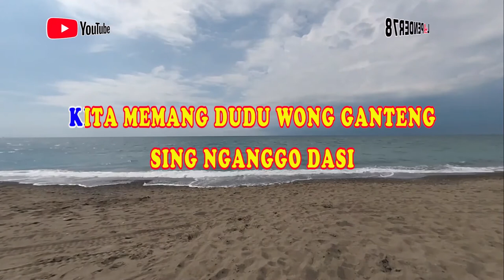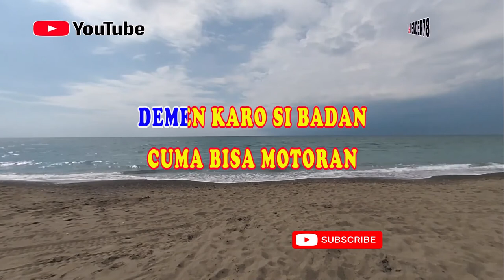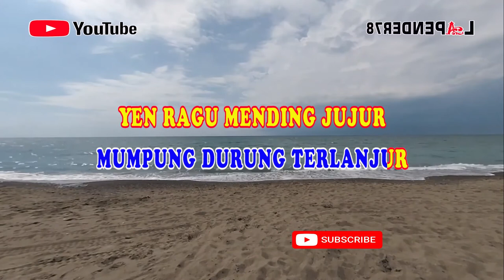Jujur🎵Emek Aryanto 🎤 Karaoke lapender78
Putra Majalengka